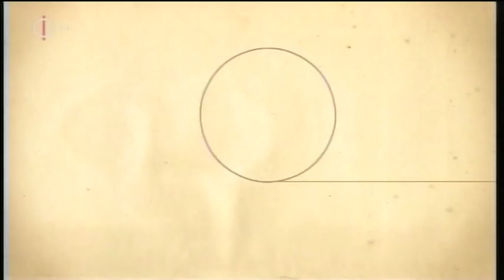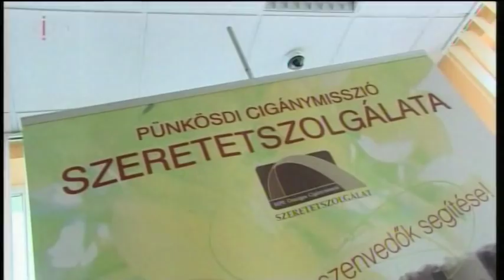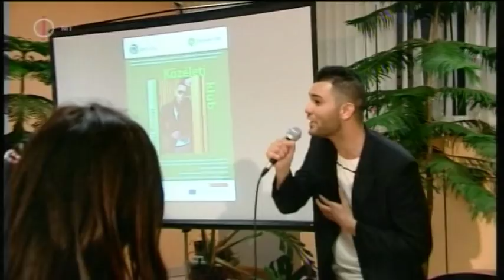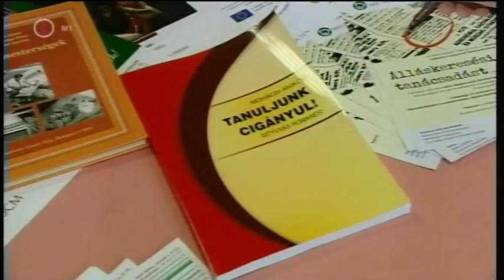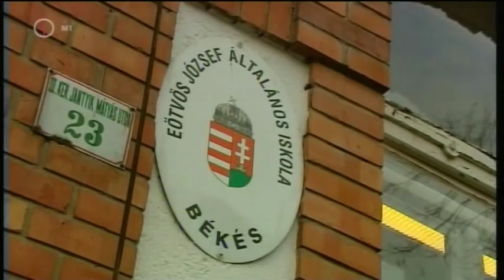MPE OCM P'AMENDE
OCM BÉKÉS MTV1 MŰSORA